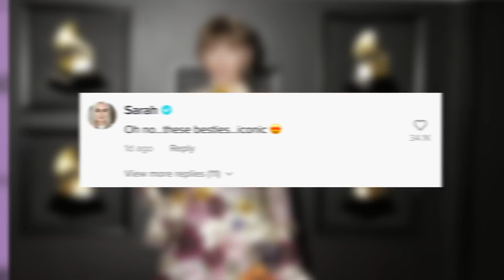WATCH Selena Gomez & Taylor Swift’s ‘BESTIE’ Moment Backstage At ‘SNL’!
Taylor Swift had a huge night out on Saturday in celebration of Red, Taylor’s version and in true Tay form she kept her friends close, including her BFF Selena!